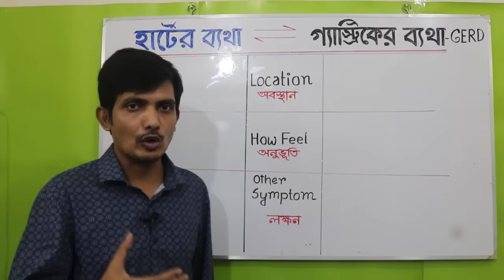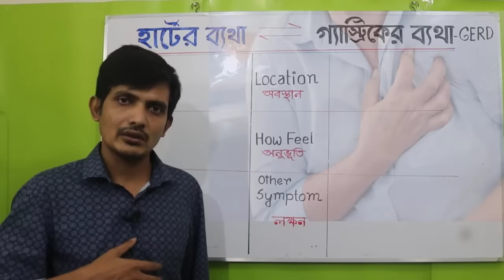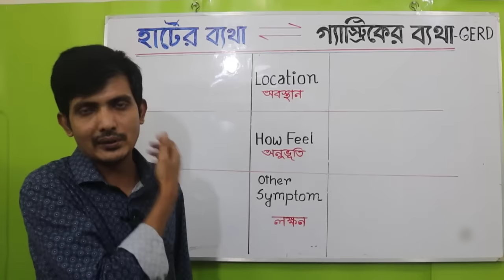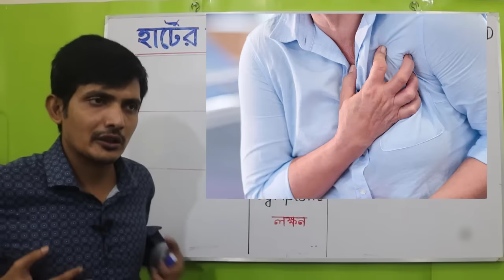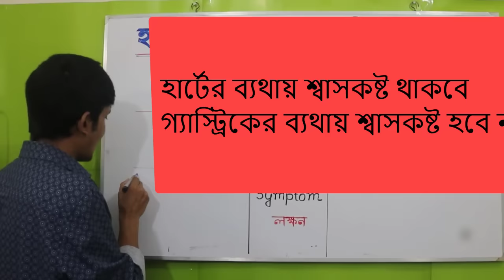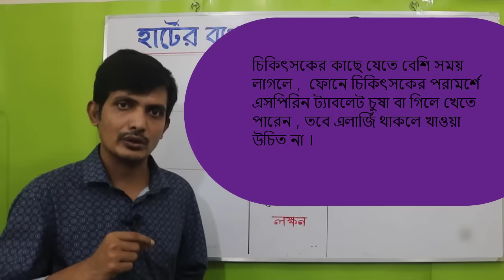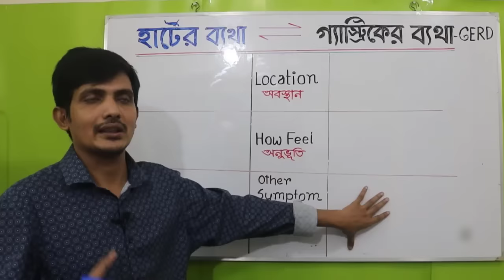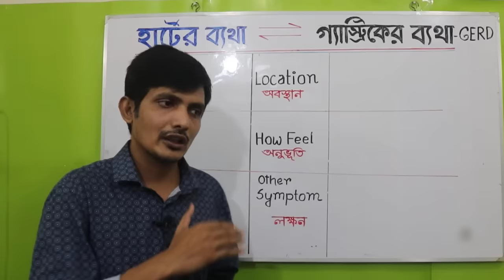গ্যাস্ট্রিকের ব্যথা | নাকি | হার্টের ব্যথা কিভাবে বুঝবেন। Gastric | বুকে ব্যথা হলে করণীয়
বুকে ব্যথা দূর করার উপায় / gastric pain bangla | গ্যাস্ট্রিক থেকে মুক্তির উপায় /  বুকের ব্যথা মানেই কি হার্টের ব্যথা |  হার্টের ব্যথা হলে করণীয় / হৃদরোগের লক্ষণ